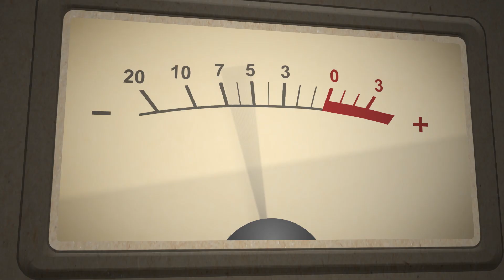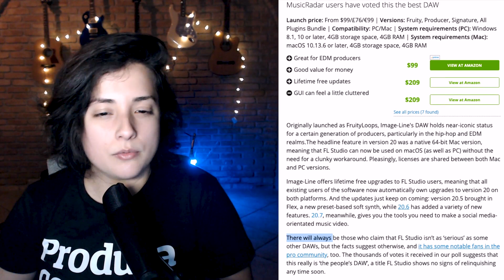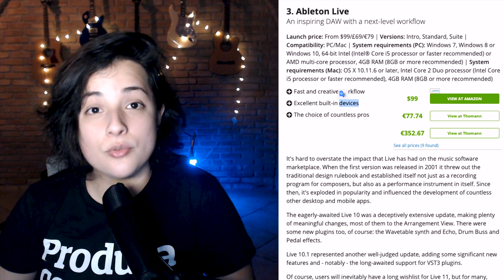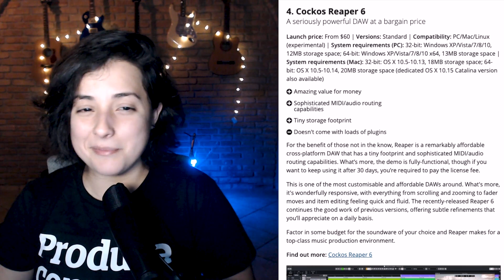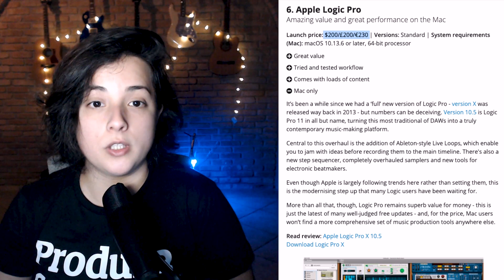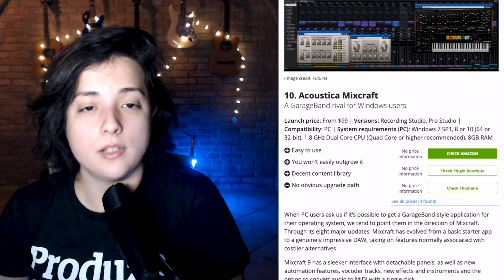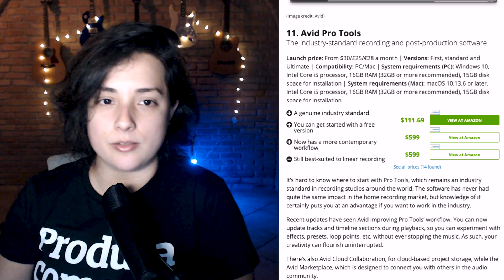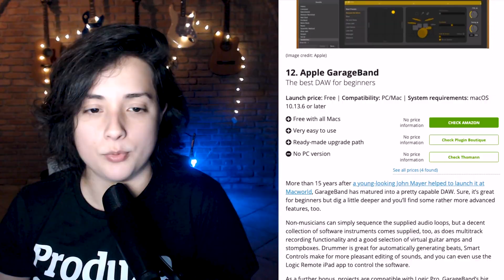As MELHORES DAWs de 2020 de acordo com votação! Você concorda?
A revista MUSIC RADAR fez uma votação com o público pra saber quais as melhores DAWs de 2020 e eu resolvi fazer um vídeo comentando o resultado.

Comenta o que você achou a respeito e mande o seu ranking!